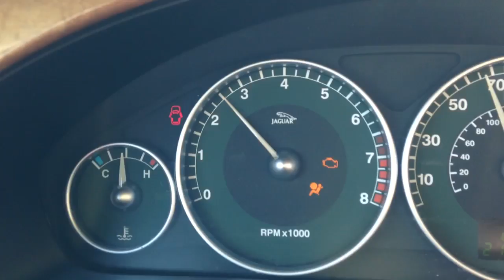Jaguar X-Type on Highway from inside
Short video of Jaguar X-Type running on highway